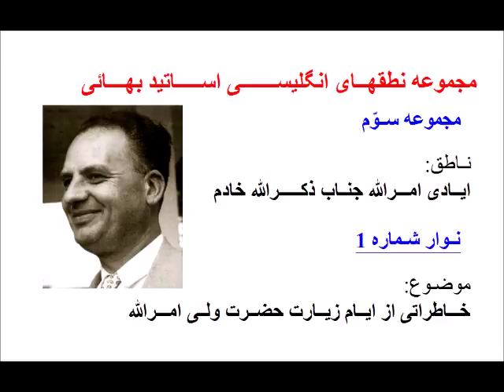Mr Khadem - Remembrances of Shoghi Effendi -ذکرالله خادم